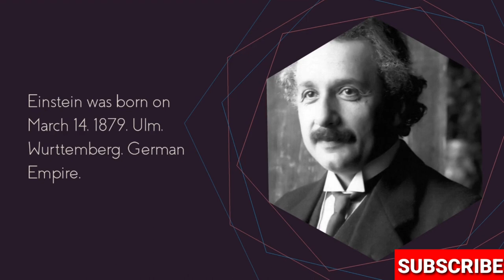BIOGRAPHY ALBERT EINSTEIN ENGLISH SPEECH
Welcome to the biography007 channel, channel that describes a person's personal data, at this time I will tell you about a past figure named Albert Einstein, one of the discoverers of the formula for the laws of physics.

ALBERT EINSTEIN

Einstein was born on March 14, 1879, Ulm, Wurttemberg, German Empire.
Widely recognized as one of the greatest physicists of all time.
Einstein is best known for developing the theories of quantum mechanics and relativity.
Einstein received the Nobel Prize in Physics in 1921
Relativity and quantum mechanics are two pillars of Modern Physics.